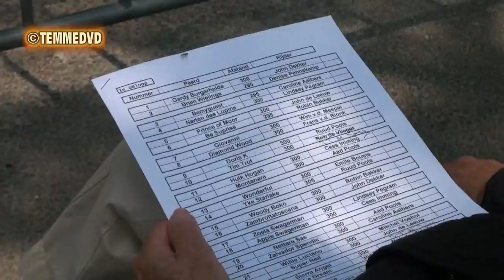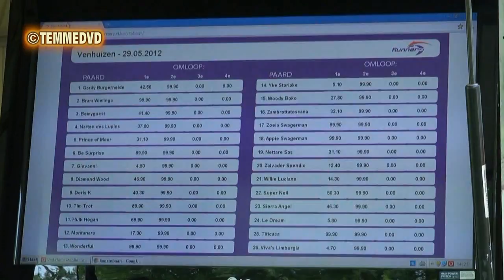Pinkster 3 @Venhuizen 2012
Venhuizen kermis
heeft al jaren een Pinkster 3
 vanaf 1960 is het begonnen op een wei